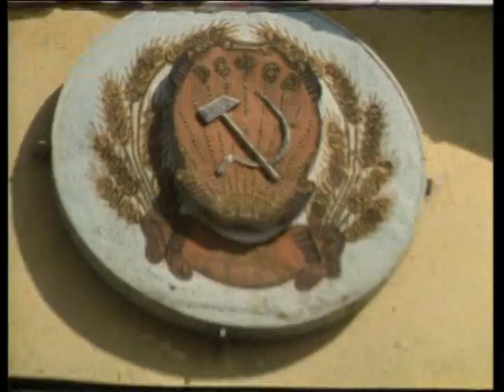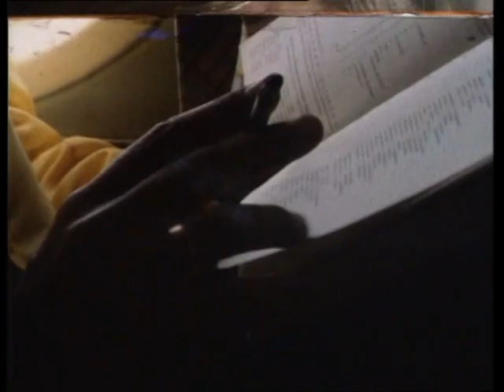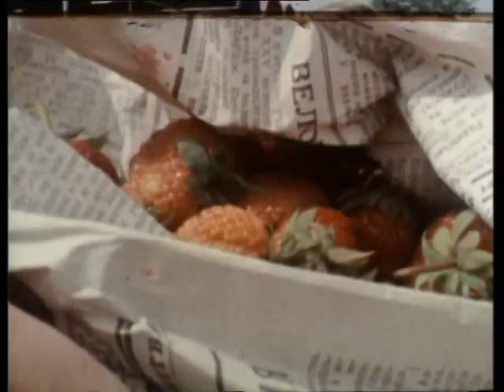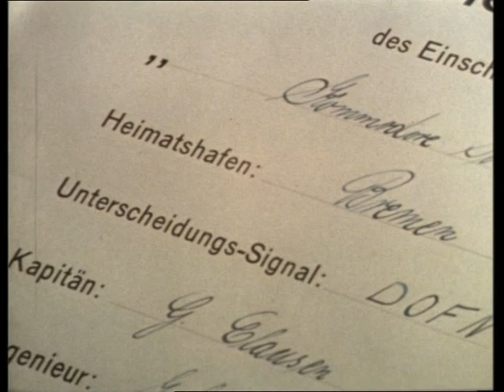James Last - Live in der Waldbühne Berlin - DVD -Part. 1 -3